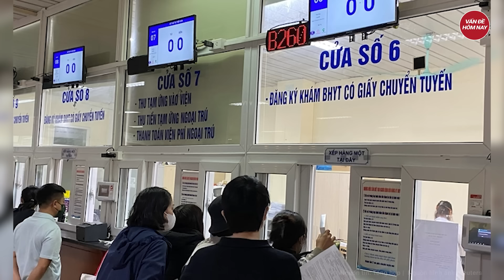Điểm nóng: Bức xúc lời khai của nhóm người chụp ảnh cho cô gái không mặc gì trên đường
Tin tức mới nhất |  Điểm nóng: Bức xúc lời khai của nhóm người chụp ảnh cho cô gái không mặc gì trên đường
- Lời giải thích gây bức xúc của nhóm chụp ảnh cô gái 'thiếu vải' trên đường
- Hà Nội xác minh, làm rõ nhóm đối tượng đi "thổi giá" đất nền
- Hoãn xét xử 5 cầu thủ Hà Tĩnh 'mở tiệc' ma túy, sự thật dần được hé lộ ?
- Ông Vương Tấn Việt có liên quan gì đến một hiệu trưởng vừa xin thôi chức?
- Tìm thấy cháu trai 6 tuổi ở Yên Bái sau 5 ngày mất tích trong rừng sâu
Tham gia làm hội viên của kênh để được hưởng đặc quyền: